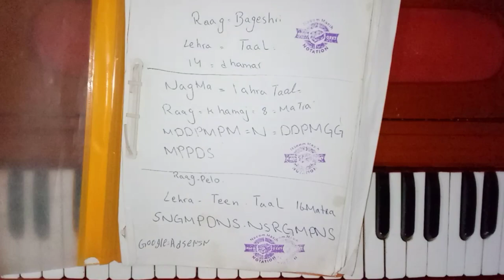A # Yesu Mere Naal Naal || Harmonium Notation